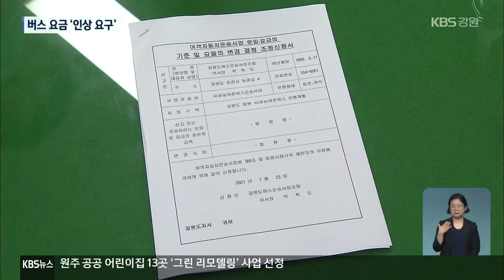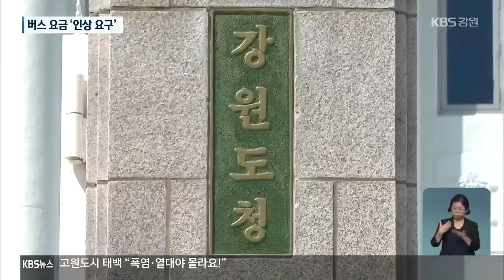강원도버스운송사업조합, 버스요금 인상 요구…“적자 감당 어렵다” / KBS 2021.08.04.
[앵커]

 강원도의 버스회사들이 버스 요금을 올려달라는 신청서를 강원도에 제출했습니다.

 강원도는 우선 제출받은 서류를 검토해 타당성 용역을 맡길 예정인데요.

 버스 이용객들 사이에선 인상안을 두고 과하다는 지적도 나옵니다.

 [리포트]

 지난달 24일, 강원도 버스운송사업조합이 강원도에 제출한 운임요금 변경 조정 신청서입니다.

 춘천과 원주, 강릉, 삼척 시내버스는 현행 1,400원에서 1,900원으로, 그 외 지역은 2,190원으로 올려 달라는 내용이 담겼습니다.

 좌석버스의 경우엔 인상 요구폭이 더 큽니다.

 현행 2,000원인데 최대 70% 오른 3,400원까지 인상해달라고 요구했습니다.

 조합측은 버스 1대 운영비가 하루에 50여만 원 정도인데, 지자체 보조금을 더해도 매일 9만원씩 손해라고 인상 필요성을 설명합니다.

 [이경희/강원도버스운송사업조합 전무이사 : "농어촌 인구의 감소, 자가용 자동차의 폭발적인 증가, 또 학원 버스, 교육청의 통근 통학하는 에듀버스 등 여러가지 수익 감소 부분이 좀 생겼고요."]

 조합의 이런 주장은 아직까진  말 그대로 요구안일 뿐입니다.

 실제로 얼마나 요금이 오를 지 알 수 없는 상탭니다.

 하지만 시민들은 이 요구안 자체도 부담스럽다는 반응입니다.

 [박정은/춘천시 근화동 : "(인상 폭)35%면은 굉장히 큰 수치라고 생각합니다. 타는 횟수에 따라서 부담감도 조금씩 늘 거라고 생각이 들어요."]

 강원도는 요구안에 대한 내부 검토에 들어갔습니다.

 [손창환/강원도 건설교통국장 : "보통 2년마다 이뤄지게 되고요. 저희는 그 용역 보고서를 받으면 다시 회계법인에 발주를 해서 그 내용에 대해서 검토를 하게 되겠습니다. 내부적으로는 검증 용역을 착수를 해야 되는 그런 단곕니다."]

 강원도는 용역결과를 바탕으로 소비자정책심의위원회를 열어 버스 요금 인상 여부를 결론짓겠다고 밝혔습니다.